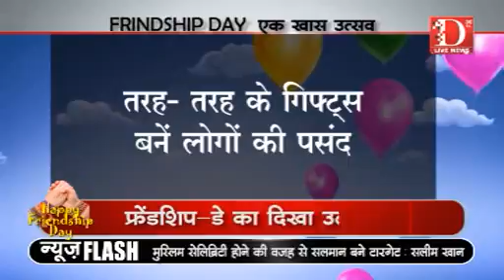D Live News: फ्रेंडशिप-डे को लेकर युवाओं में उत्साह